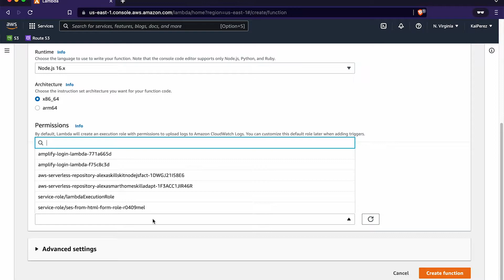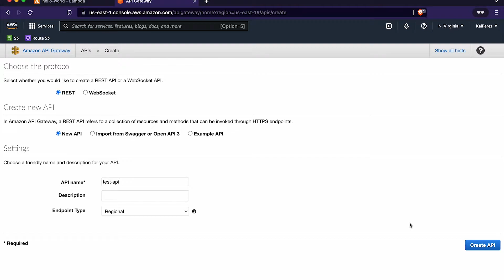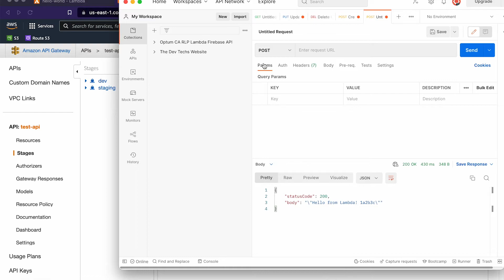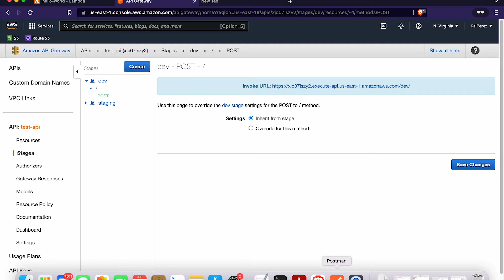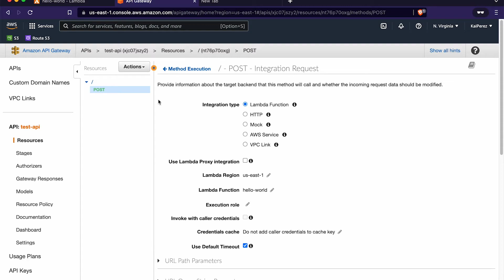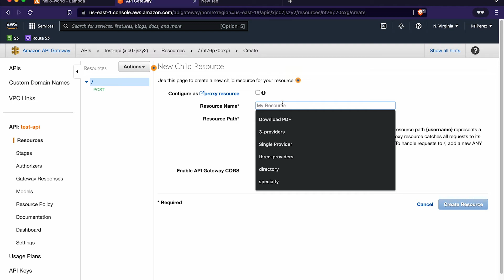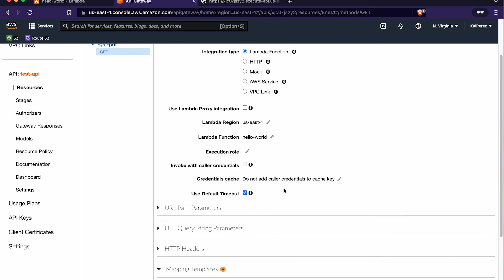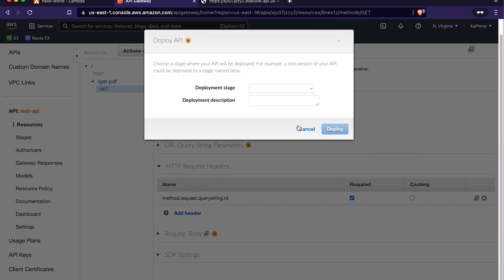Using Parameters in AWS Lambda and API Gateway